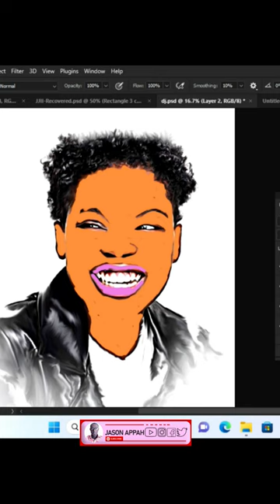Digital Painting I DJ Switch Ghana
Digital painting tutorials